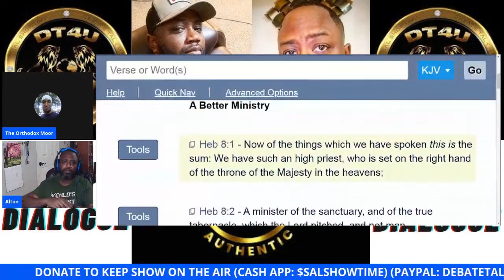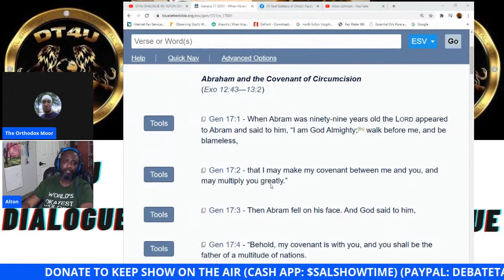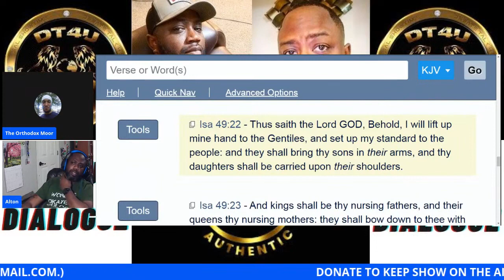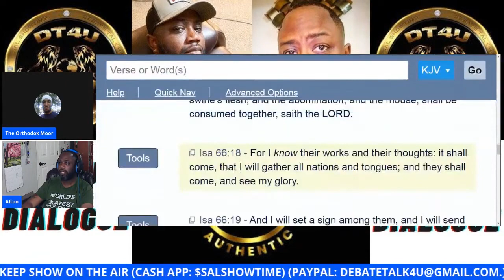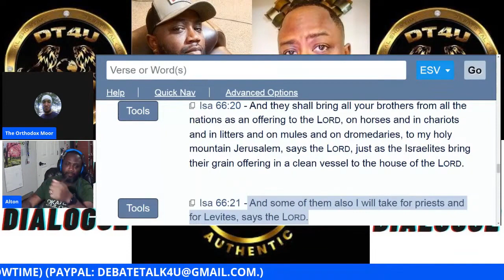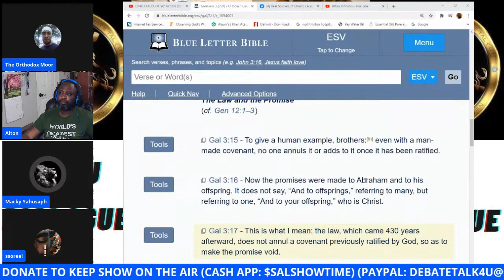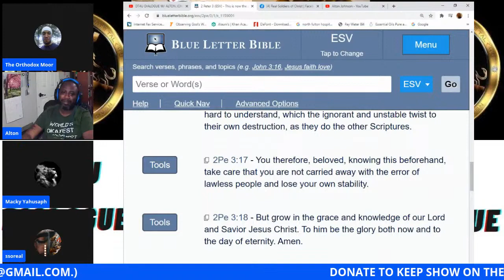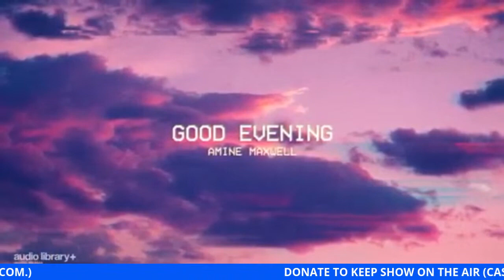DT4U DIALOGUE W ALTON JOHNSON REPLACEMENT THEOLOGY OR GOD S DIVINE PLAN 3/11/2021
A recap of my discussion on @debatetalk4u